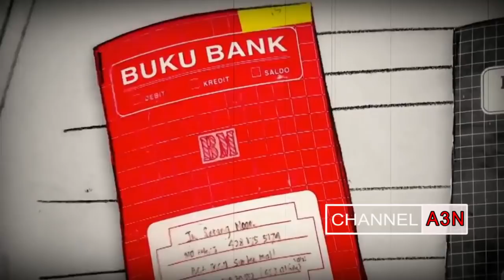KAP0LR1 dan Anak Buahnya Geram, Saat Ditanya BUKU MERAH....